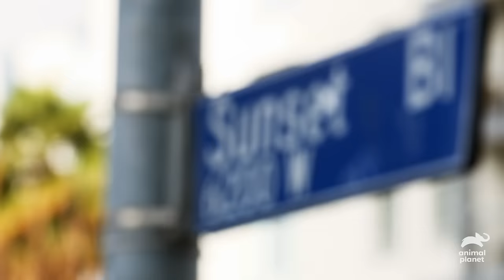Monty Eats EVERYTHING in Sight | My Cat From Hell | Animal Planet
Marco and Aimee recently got married, but Marco’s cat, Monty, is tearing them apart with his appetite for destruction. Marco will eat anything and everything in sight from shoes, to towels, to their bedspread - nothing is safe. Aimee is tired of being blamed for Monty’s voracious appetite and Marco is fed up with Aimee enabling Monty’s bad habit. If this cat doesn’t get fixed, then it will not only be the death of this marriage, but it could be the death of this cat too.

About My Cat From Hell:
Jackson Galaxy brings his unique understanding and compassion to desperate families on the verge of giving up their furry companions.